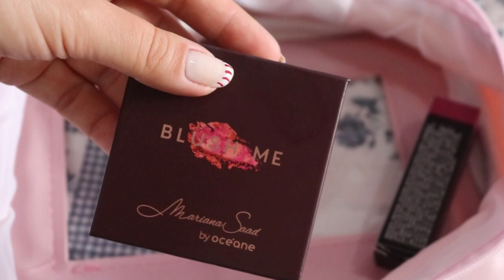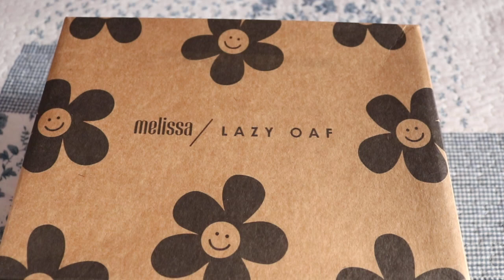Comprinhas da Black Friday: Época Cosmétics e Loja Melissa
Bora conferir minhas comprinhas da Black Friday? Na Época Cosméticos e na Loja Melissa
Abraços

CONTATO
Esmalte: (Bases) Paris + Renda; Casinha branca Haskell
REDE NATURA:
Cupom de 15% desconto válido por tempo limitado: TADEZEMBRO ou TA+MES